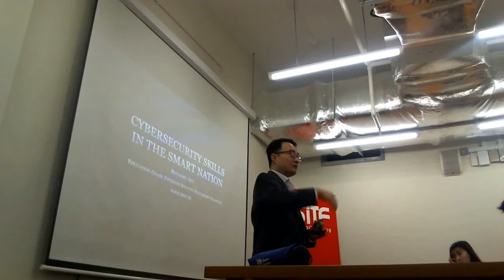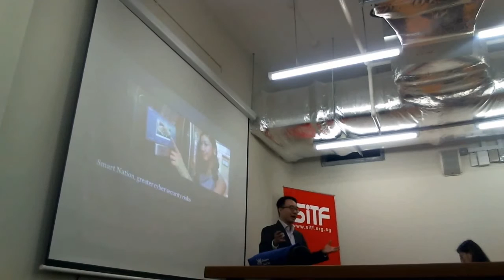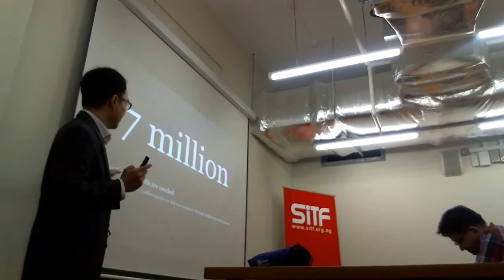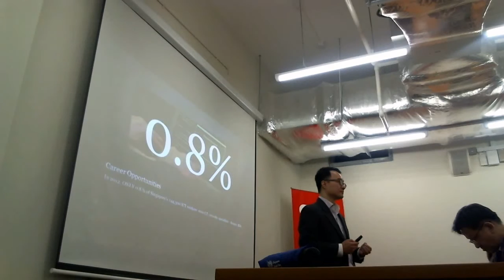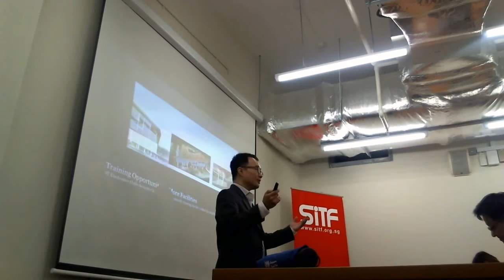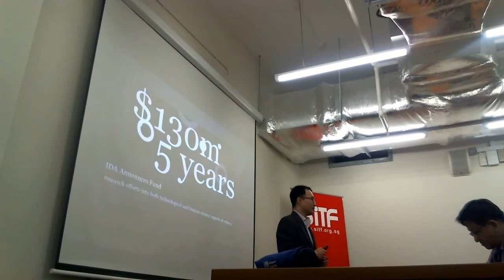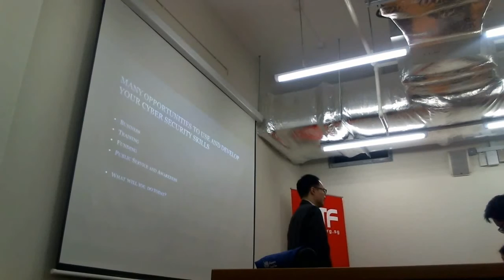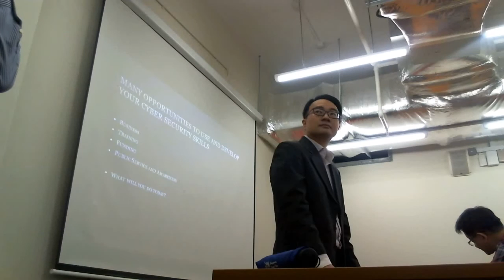Cyber Security Skills and the Smart Nation (Singapore)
Presented by Benjamin Ang, Education Chair, Internet Society (Singapore Chapter), at Singapore infocomm Technology Federation (SITF)